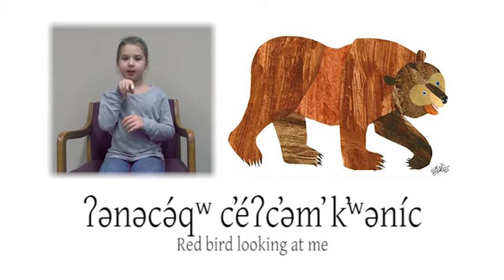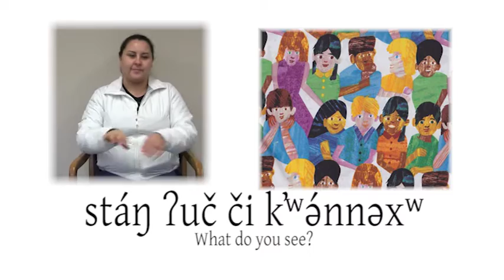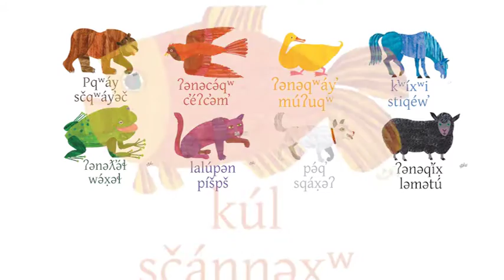Basic Klallam Language Instructional Video 8 Brown Bear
Brown Bear translated into Klallam.

AFTER SCHOOL PROGRAM FAMILIES:
Please take the time to complete both the pre and post assessments. Links posted below: